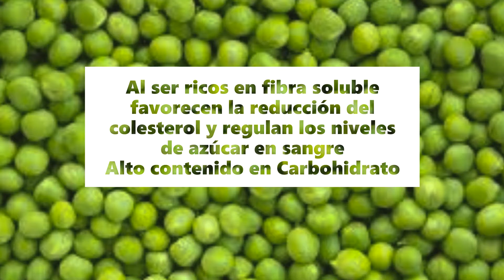Albóndigas de ternera con salsa de guisantes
Una receta muy suave al paladar, nada pesada a la hora de comerla,y una manera más de incorporar las legumbres a la dieta. Podemos cocinarlas para varios días de vez, pueden congelarse perfectamente. Los guisantes nos aportan minerales, nos ayudan a levantar el ánimo, buenos para la circulación de la sangre aunque tienen un alto contenido en carbohidratos.

Gracias por visitar i canal y
No os perdáis la próxima receta
LA COCINA FÁCIL DE MANI